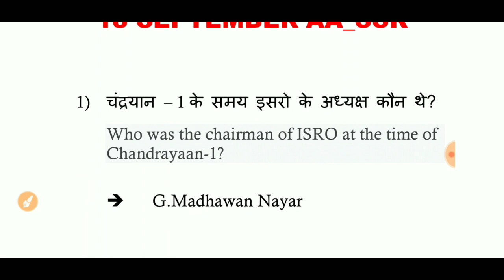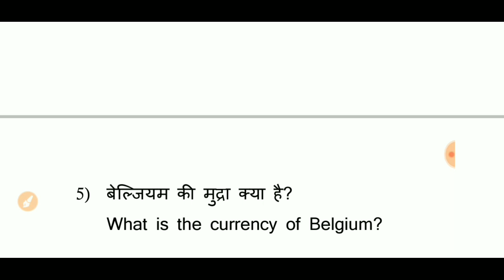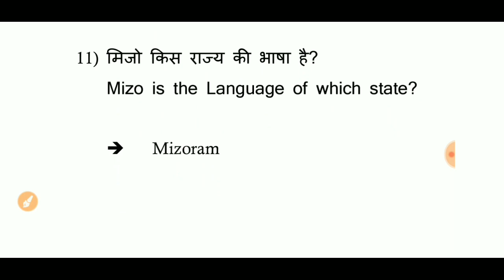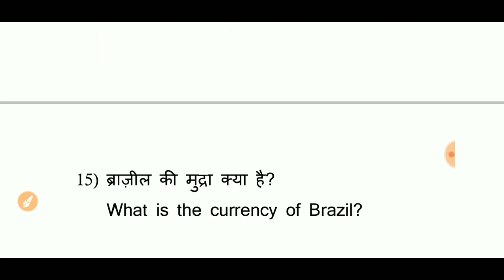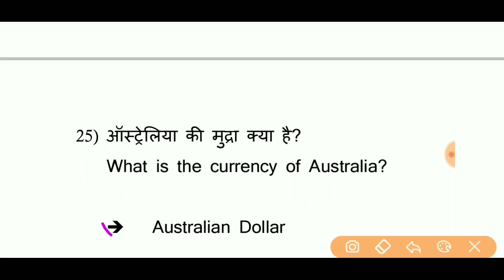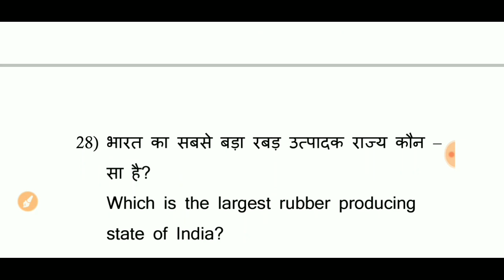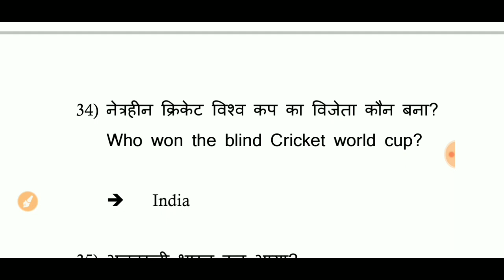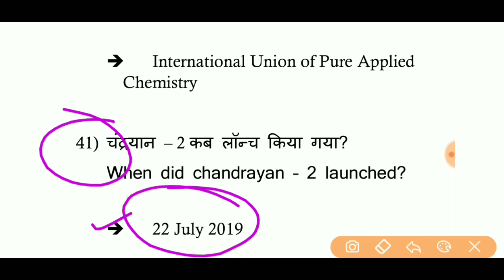Navy (MR,SSR,AA) Exam (18 September) में पूछे गए 40+ Gk एवं Full Forms जो फिर रिपीट होंगे|Must Watch